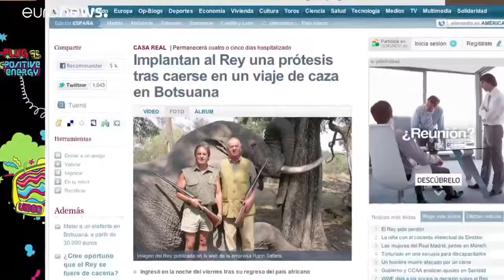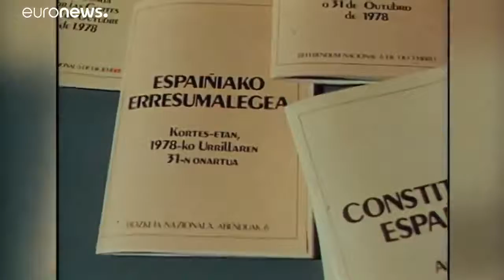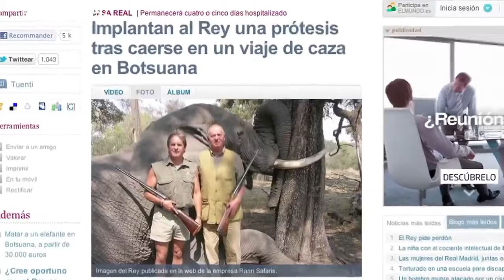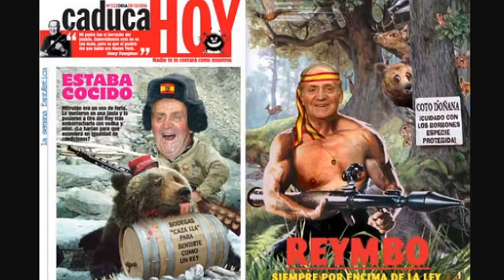4V NOTICIAS: Juan Carlos I, de rey defensor de la democracia española, a villano de la justicia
JUAN CARLOS I, DE REY QUE ABRIÓ Y DEFENDIÓ LA DEMOCRACIA ESPAÑOLA, A VILLANO Y FORAJIDO DE LA JUSTICIA
INFORMACIÓN: Alberto Letona, escritor y periodista. MEDIO: The New York Times. VIDEO:  Euronews: Ascenso y caída de Juan Carlos I. IMÁGENES: Jon Nazca, Reuters, Juanjo Martín, EPA, Shutterstock, Manu Fernández, AP, Getty Images, Nueva Tribuna, The New York Times, RTVE, Hola, ED, EFE, El Español, El Mundo, Europa Press,La Mula, Ran Safari.
Apenas el pasado 16 de junio, el periodista español Manuel Cerdán publicó en Ok Diario, que Juan Carlos I cobró en 2009 a grupo OHL, hoy Alatea y una de las constructoras preferidas de los gobiernos de Felipe Calderón y Enrique Peña Nieto en México, una comisión de 4.7 millones de dólares, por su intermediación en la venta de los terrenos de Ciudad Mayakoba en Playa del Carmen, Quintana Roo, operación en la que el soberano utilizó como pantalla a su primo Álvaro de Orleans.
Ensenada, B.C., México, a martes 5 de agosto del 2020.